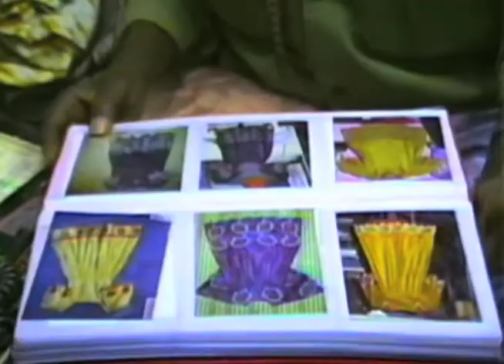Abidjan, 2020 | Agora ou Nunca - Devolução: paisagens audiovisuais de Maureen Bisilliat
Editado a partir do documentário-ensaio Ruas e mercados de Abidjan. Parte da exposição "Agora ou Nunca - Devolução"

Em 1993, no tempo livre de uma produção fotográfica de moda que levaria apenas cinco dias, Maureen usa sua câmera de vídeo para se aproximar das pessoas e cores da Costa do Marfim.

Filmagem: Maureen Bisilliat.  Edição do original: Carmen Farão.

Na exposição "Agora ou Nunca - Devolução: paisagens audiovisuais de Maureen Bisilliat", a fotógrafa inglesa radicada há quase sete décadas no Brasil reúne parte de sua produção audiovisual e algumas de suas mais célebres equivalências literárias, como Guimarães Rosa, Euclides da Cunha e Ariano Suassuna.

Nascida em Englefield, Surrey, construiu desde os anos 1950, quando se mudou para o Brasil, um dos mais sólidos trabalhos de investigação fotográfica da alma brasileira, aliando a seu olhar de estrangeira um respeito profundo por seus temas – sobretudo sertanejos e índios – e a busca de apoio conceitual na antropologia e em grandes obras da literatura nacional.